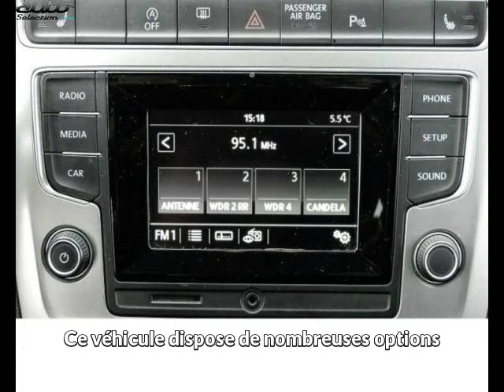Volkswagen polo occasion visible à Beaupuy présentée par Lb automobiles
Cette Volkswagen polo occasion disponible à Beaupuy dans le 31 est mise en vente par Lb automobiles - 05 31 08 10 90 - tous les détails sont